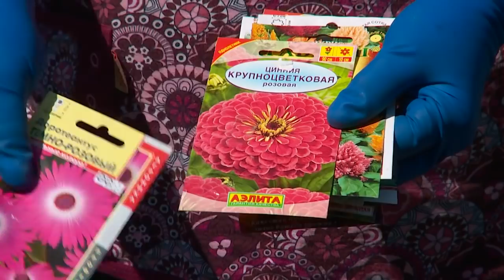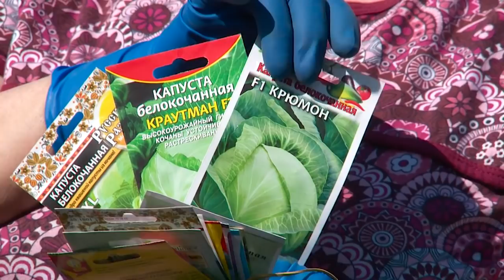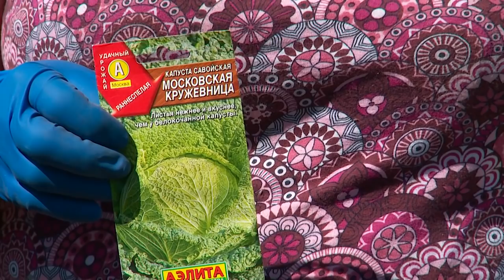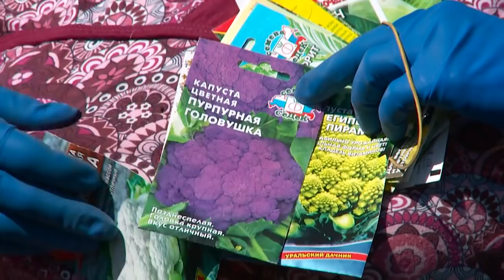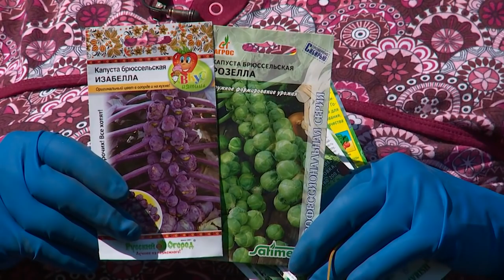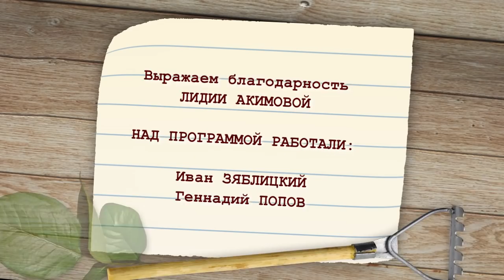"Удачная среда" - сеем капусту и цветы на рассадную грядку (Бийское телевидение)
Скоро очередные длинные выходные. Многие, конечно, посетят свои дачные участки. Лидия Акимова рассказала, как посеять на рассадную грядку различного вида цветы и капусту.